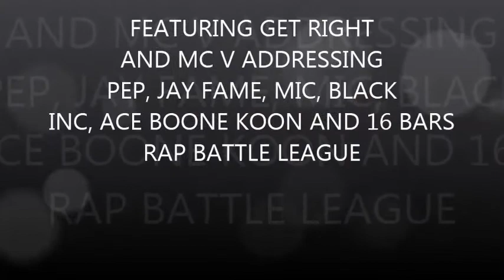THE COUNSELOR PRESENTS 16 BARS - FEATURING GET RIGHT AND MC V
FEATURING GET RIGHT AND MC V ADDRESSING PEP, MIC, JAY FAME, ACE BOONE KOON, BLACK INC AND 16 BARS RAP BATTLE LEAGUE RAPPERS